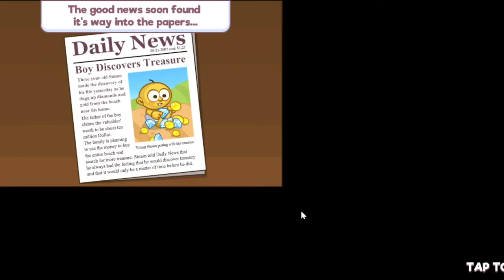Drowning Children is My Passion